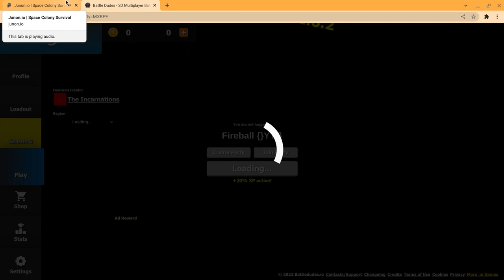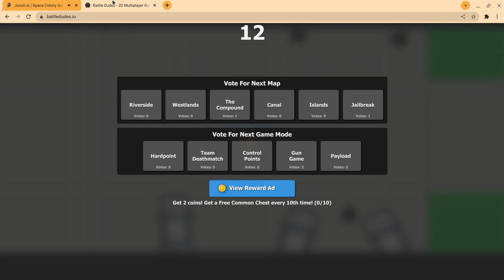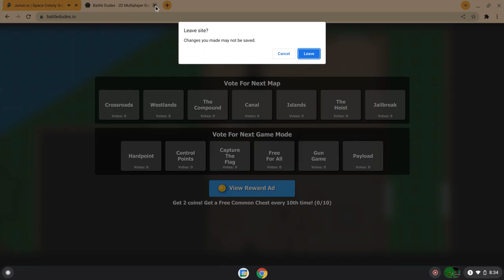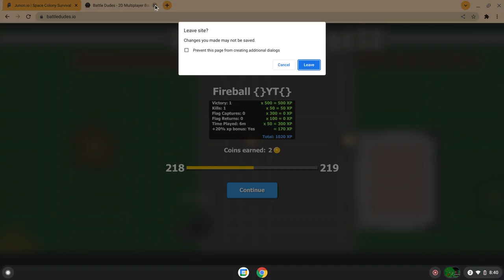Some "Wet" Battldedudes.io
Water_123 is playing!!!